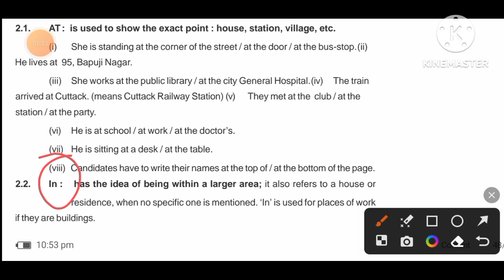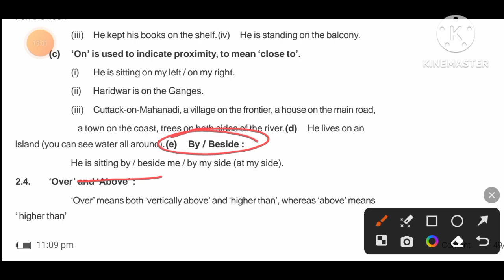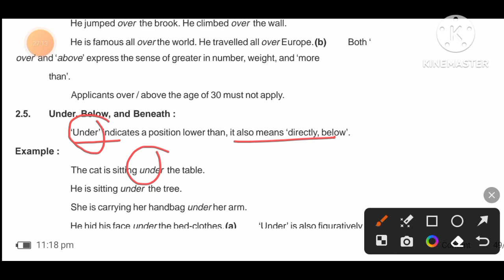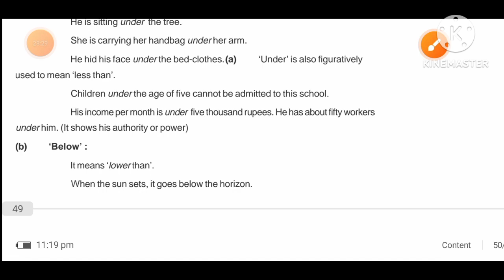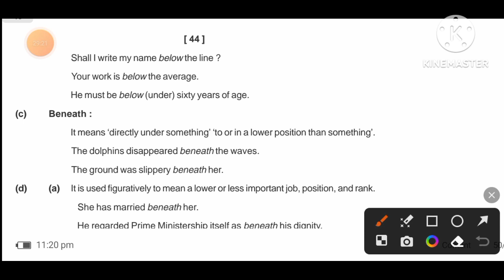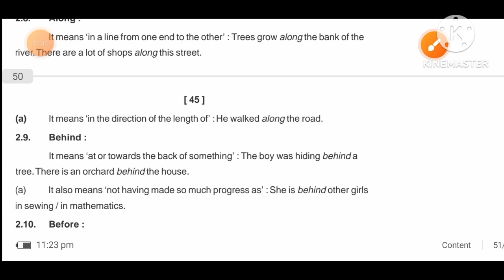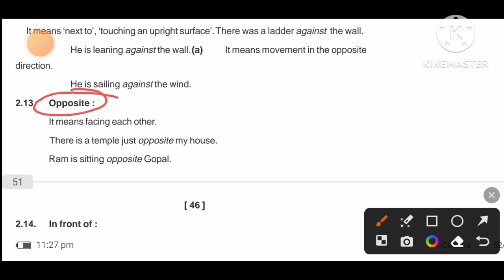PREPOSITION FOR FOREST GUARD, FORESTER,SI AND ALL COMPETITIVE EXAMS.